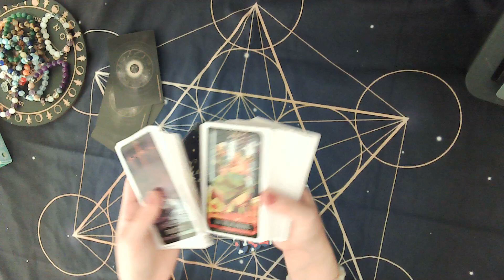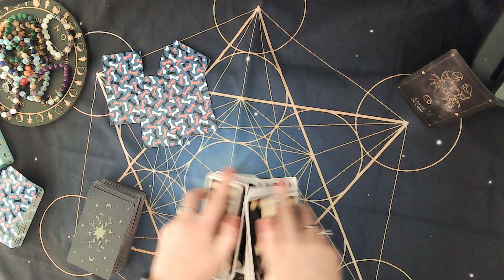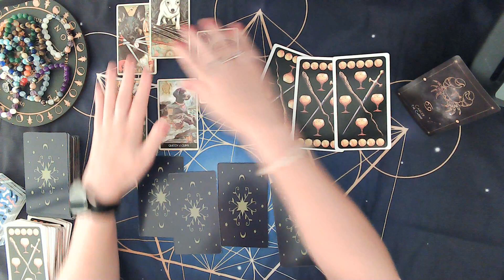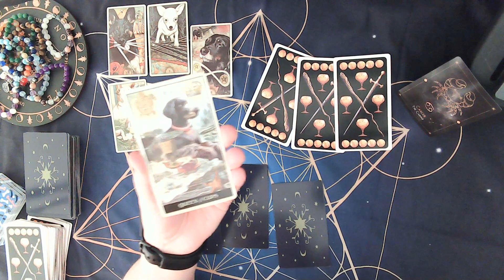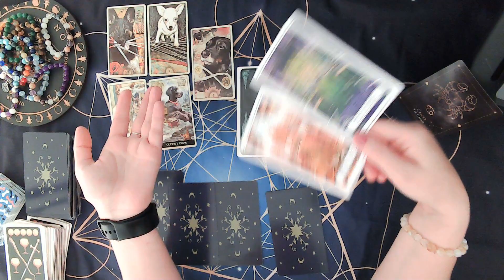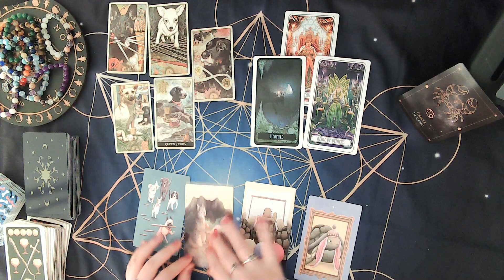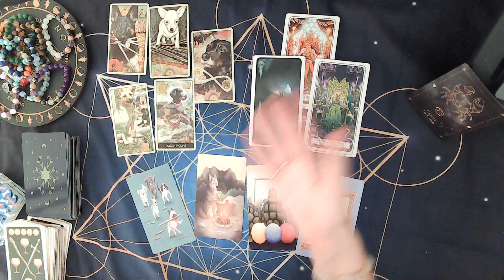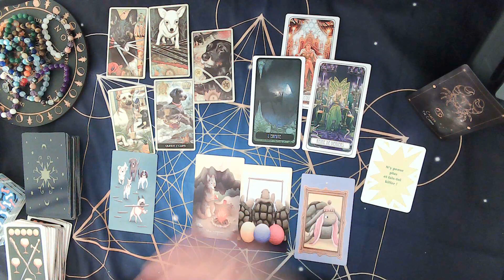♋Cancer ♋ - Un renouveau tranquille - Octobre 2023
Hello c’est SabTarot !
Bienvenue sur ma chaîne, je propose différentes guidances à mes heures perdues 😄

➡️Pour une consultation privée : Il reste des places pour les consultations en présentiels !

➡️Pour soutenir mon travail & m'aider à développer la chaîne 🫶

⚠️Rappelez vous que les guidances sont générales, ne prenez que ce qui vous parle et surtout faites toujours preuve de discernement ! ⚠️

Minuterie

Général : 4:57
Professionnel : 7:26
Sentimental : 12:10

Les jeux utilisés :
- Astro-Cards de Tanja Brock
- Wise Dog Tarot de M.J. Cullinane
- Le Tarot Villeneuve de François Villeneuve and Rémi Torregrossa
- Faunabelle Tarot - Nicola Allan & Juanita Benedicto
- La voyance cash de Joe de Hyena Soul Shadow